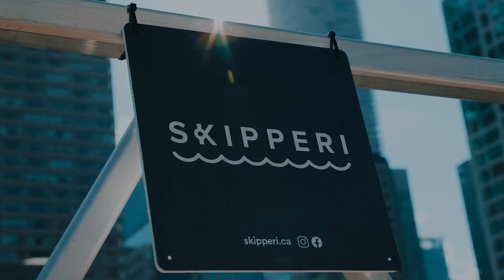Skipperi: The world's first smart fleet has arrived on Lake Ontario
Enjoy hassle-free boating with a monthly subscription.
With a monthly subscription from May-October you'll get access to a new, fully equipped, smart fleet of motorboats without the hassle of ownership. You only pay during the boating season!